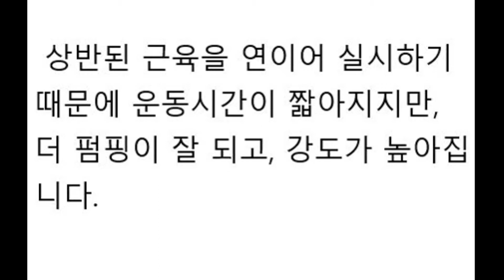드러머의 은밀한 사생활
incline Dumbbell Curl + Reverse Grip Kickback.

마이홈짐 그랜스타의 팔 홈트레이닝..
[인클라인 덤벨컬, 리버스 그립 킥백]